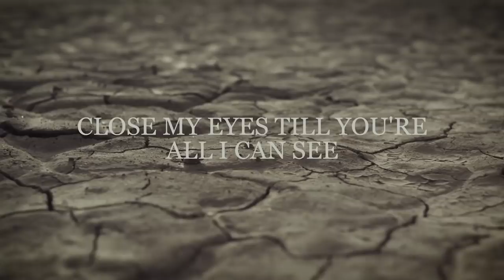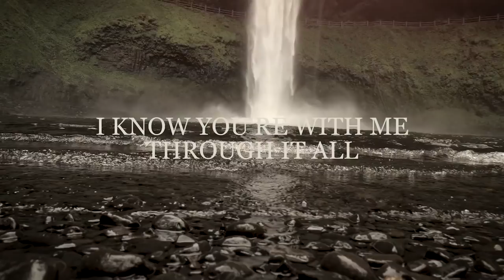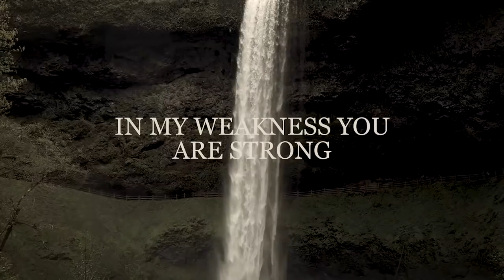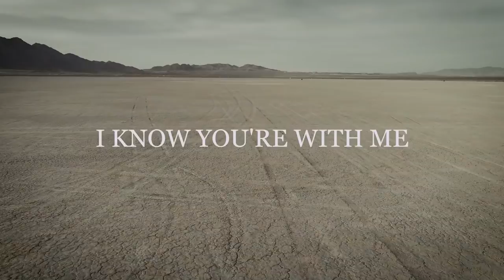Gandhi's Gun - Through It All (Lyric Video)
Official Lyric Video for "Through It All" by Gandhi's Gun.